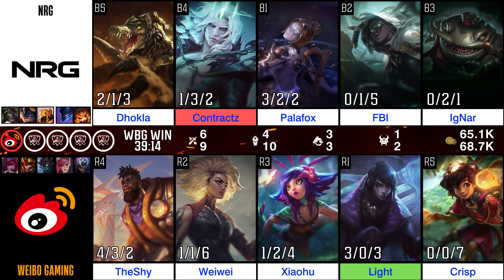Weibo Gaming vs NRG Worlds Quarterfinals Analysis!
TIMESTAMPS BELOW:

Intro: 0:00
NRG vs Weibo Gaming Preview: 1:36
Outro: 31:50